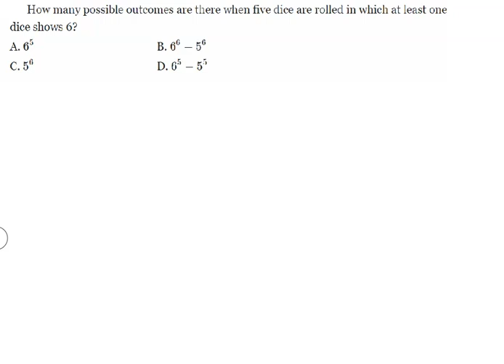IMPORTANT QUESTIONS FOR IIT JEE MAINS AND ADVANCE BY ASHISH SIR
On this Channel, Ashish Kumar Mishra will provide in-depth knowledge of  Mathematics & SCIENCE FOR Std 9 to 12 as well as IIT JEE (MAINS+ ADVANCE) / NTSE and would be helpful for aspirants preparing for  . Learners at any stage of their preparation will be benefited by the course. The course will be covered in Hindi and the notes will be provided in English.

mathematics classeS,
ashish sir,
olympiad,
IIT JEE,
MAINS,
ADV,
NDA MATHS,
CDS MATHS,
CAT MATHS,
AFCAT,

mathematics classeS,
ashish sir,
olympiad,
IIT JEE,
MAINS,
ADV,
NDA MATHS,
CDS MATHS,
CAT MATHS,
AFCAT,